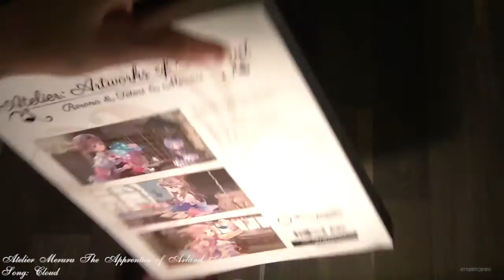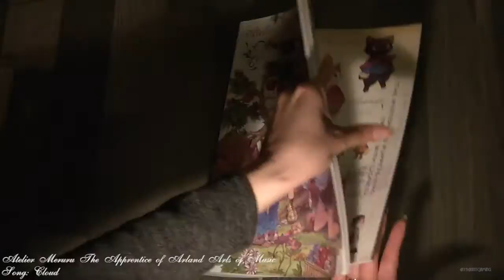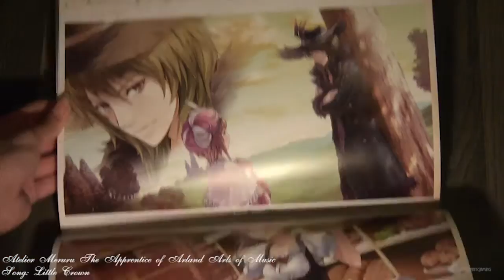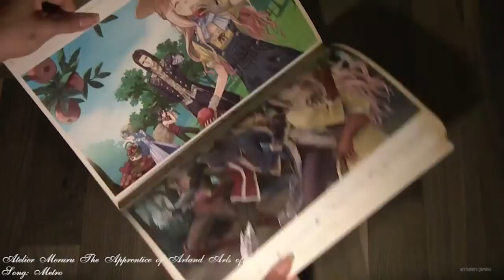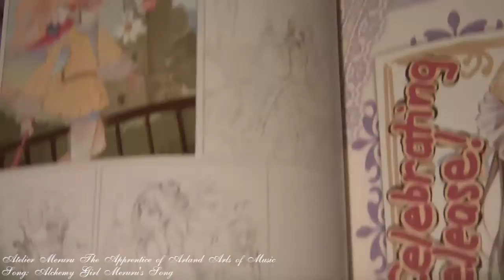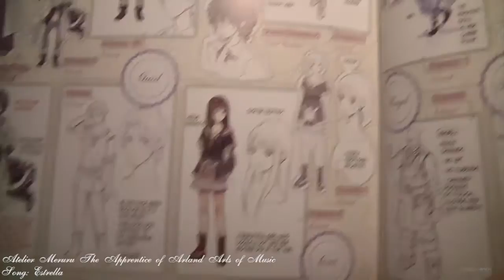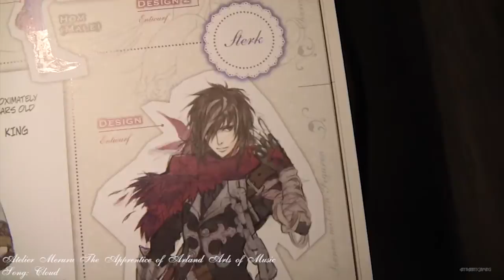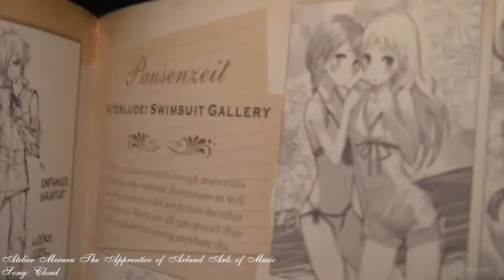Unboxing - Atelier Artworks of Arland by Mel Kishida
I haven't filming any books for while, even though I been buying quite a few book since my last upload. But I think this book differently deserve to be show! It have lot's of beautiful artwork from Atelier Rorona, Atelier Totori and Atelier Meruru by Mel Kishida. I pre-order this from Amazon long time ago and been waiting for the release, now I finally have in on my hand ^^ This is a little bit ticker than the previous book I own from Atelier Series Official Chronicle. But unlike the previous book, this on will only contain artwork from Arland series.

Sorry for shaking camera... it's quite hard to hold a book and camera at the same time ^^;

.: Recording Device/Program :.
- Samsung H201 HD Camcorder (Video Footage)

If u love this book, buy it! ;]